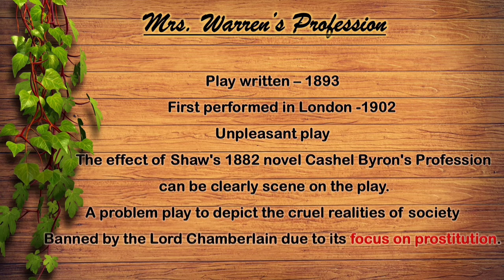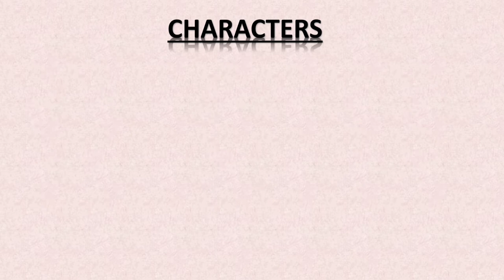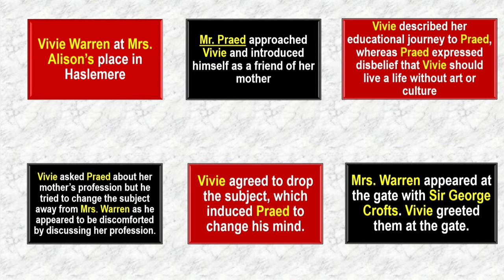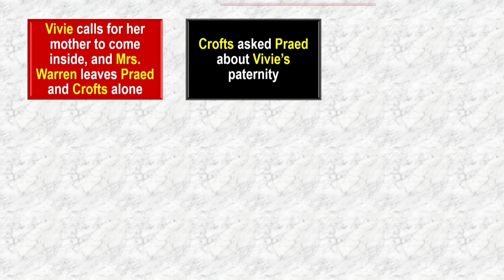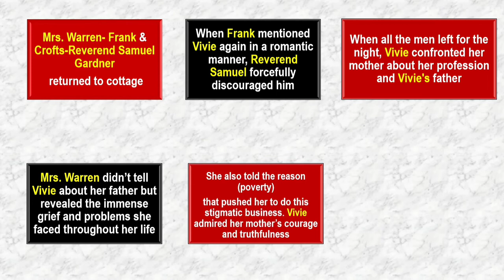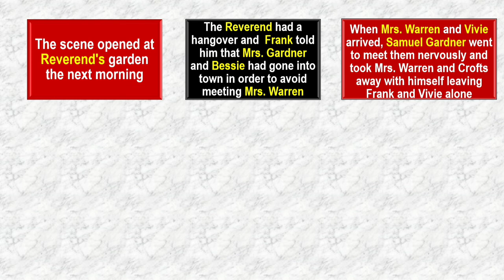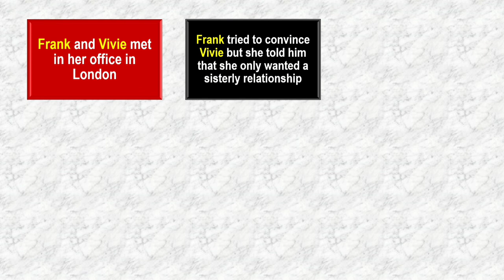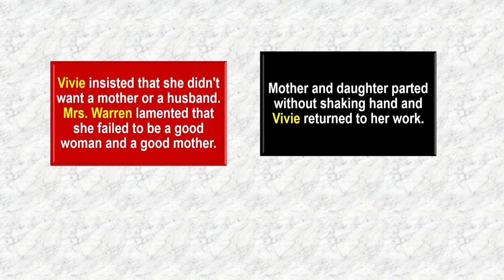Mrs. Warren's Profession - Summary in Hindi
The detailed Act wise summary of G.B. Shaw's play - Mrs. Warren's Profession.